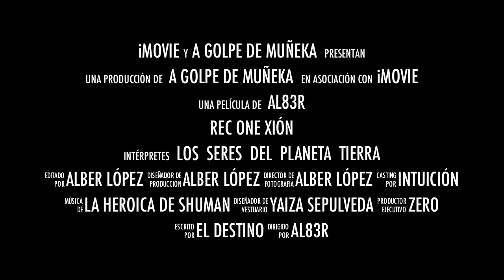REC ONE XIÓN "nuestro paraiso perdido" creaktive 2012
Este video es el avance de una pelicula que está apunto de pasarte. Se estrenará en tu propia vida. Si realmente lo deseas claro. Es un TRÁILER CASERO/FICTICIO que quiere expresar más o menos esto:
Abandona tu ego y podras reconectar con tu verdadero ser, que somos todos. Con el amor y la confianza en los ciclos de energia, te daras cuanta que TODO PASA POR ALGO, que la dualidad no existe, que todo es un producto ilusorio, al que nos agarramos por miedo a lo desconocido. Todos somos lo mismo, y si quieres cambiar algo que no te gusta de tu exterior, asume primero que ese sentimiento viene de tu interior, asi que depende de ti cambiarlo, con lo cual dejaras de culpar a los demas y te centraras en tu ser.. abandona el miedo que te condiciona y confia el amor incodicional para ser libre. Se feliz.